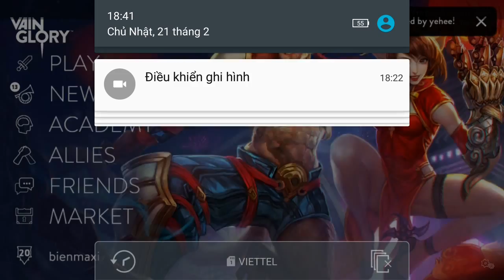Vainglory e711 Mr Bean